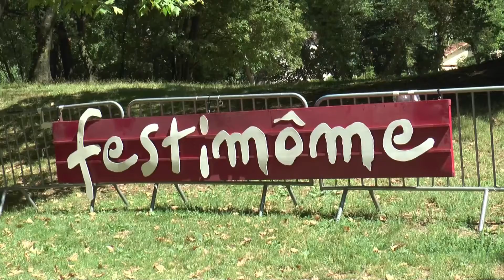Interview de Gérard Gazay, maire d'Aubagne à Festimôme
A l'occasion de l'inauguration de Festimôme, le 27 juillet dernier,  Gérard Gazay, maire d'Aubagne a réaffirmé son attachement aux valeurs de convivialité et d'universalité véhiculées notamment par de telles manifestations.